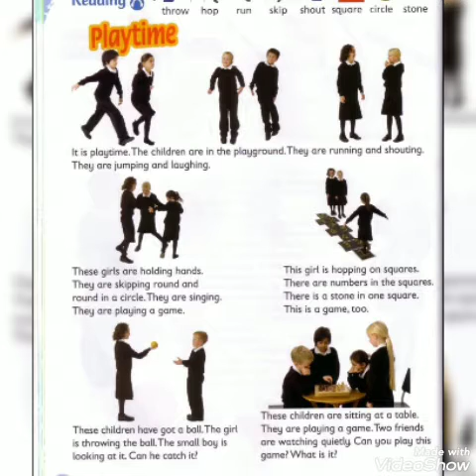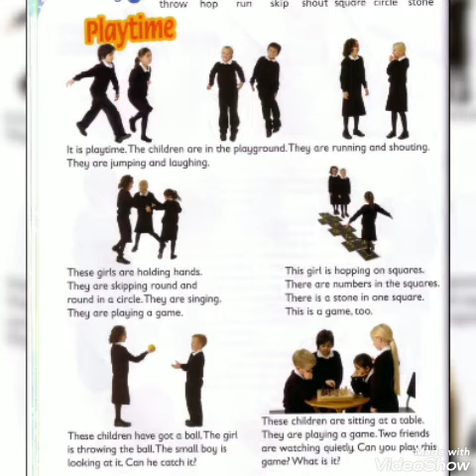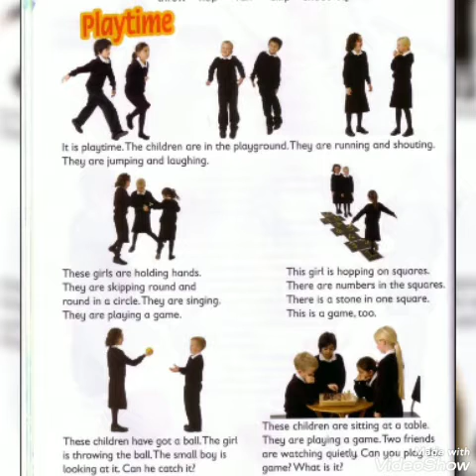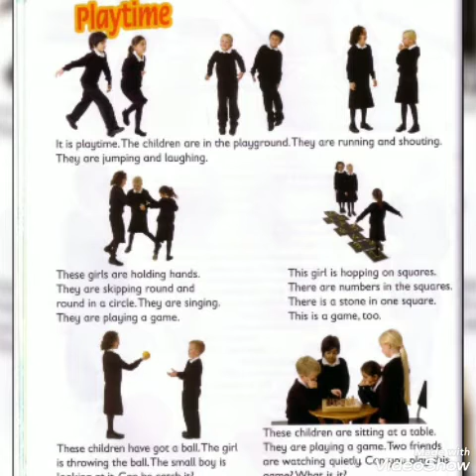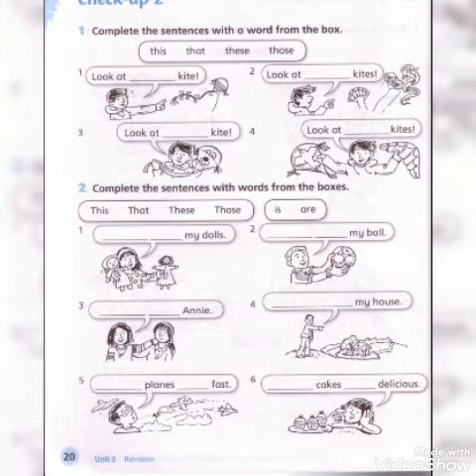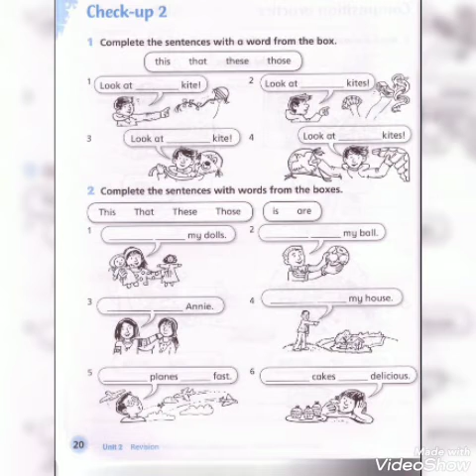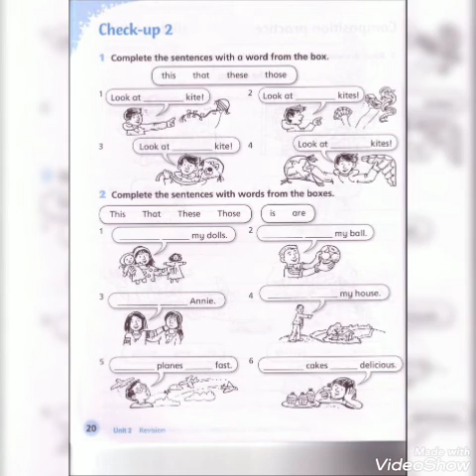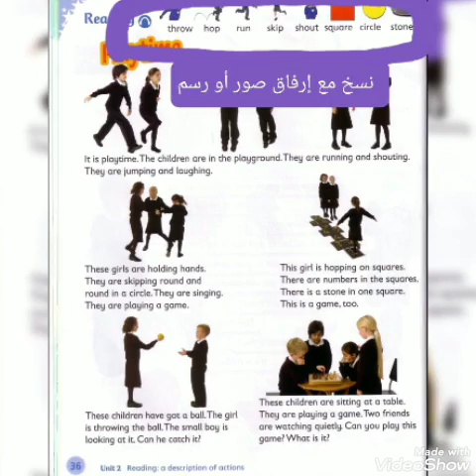2nd grade / P.B page 36 / W.B 20